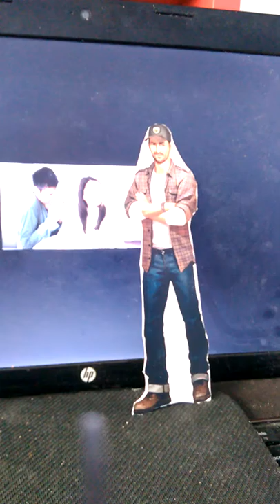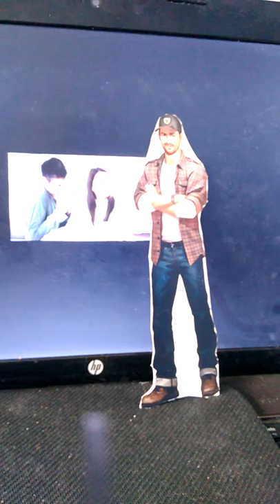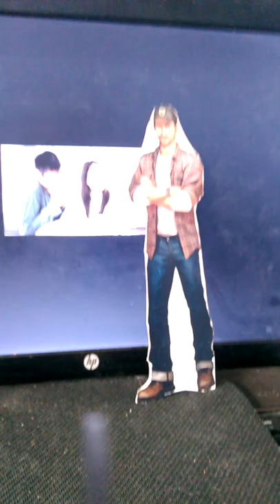Pesme za nudjenje - Pasivna agresija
PASIVNA AGRESIJA
Autor: Lunja Stihija

STROFA
Primećuje li još neko isto što i ja?
u modi je pasivna agresija
Govorimo o damama koje ćute
al' s u tišini bog zna kako ljute

Uvredjene kad su baš ništa ne vele
Al durenjem one dobiju šta žele
Takvoj ženi svaka želja mora proći
il' će muža zakinuti mnogih noći
A ni izvinjenja neće mu pomoći

REFREN
Fato mori dušmanke i agresivke aman
nikada nijedan nije njima taman
Fato mori dušmanke i agresivke
ovog leta startuju me sve pasivke

Fato mori dušmanke i agresivke eeej
nikada i ništa nije im ok
Fato mori dušmanke i agresivke eej